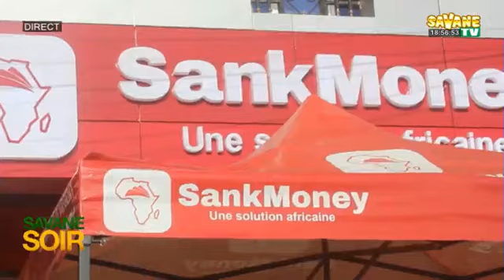Journal_de_18h45mns_en_Français_sur_Savane_TV du 05/03/2024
Présentation :Bintou F KINDO
sur Canal+265
Toute l'actualité en temps réel